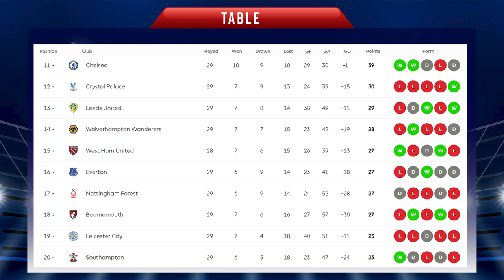BRENTFORD vs NEWCASTLE UNITED | Matchweek- 30 | Head to Head Stats | BRE vs NEW | Premier League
BRENTFORD vs NEWCASTLE UNITED Head to Head
BRENTFORD vs NEWCASTLE UNITED Live Score
BRENTFORD vs NEWCASTLE UNITED Match Preview
BRENTFORD vs NEWCASTLE UNITED
BRENTFORD vs NEWCASTLE UNITED Matchweek- 30